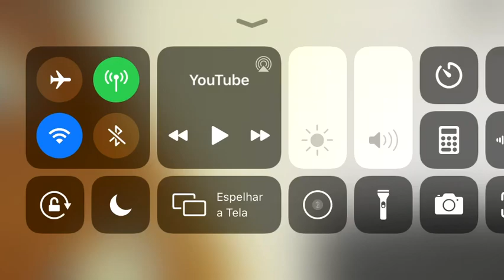(ROBLOX) Hello neighbor alpha 2 (FINISHING IN 5 MINUTES)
Finish game in 5 minutes be like. Thats nice bro.